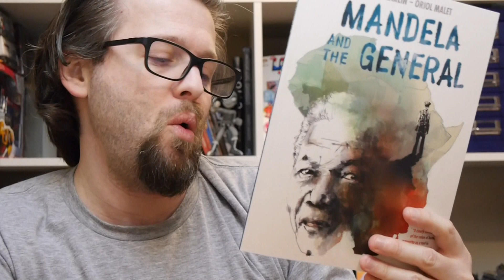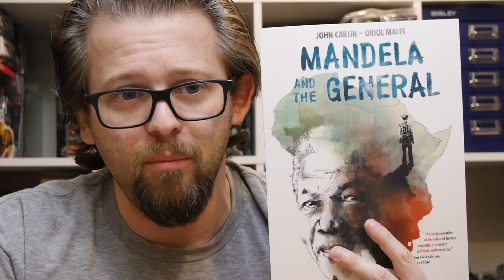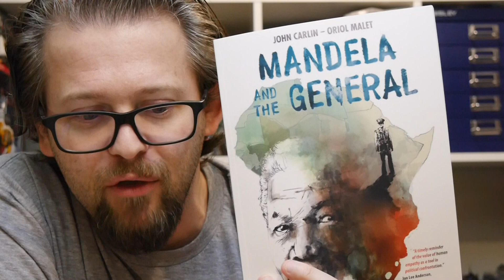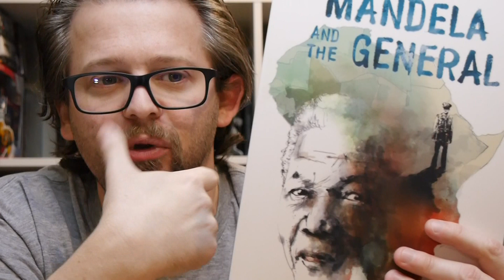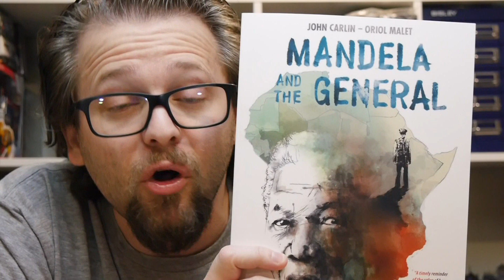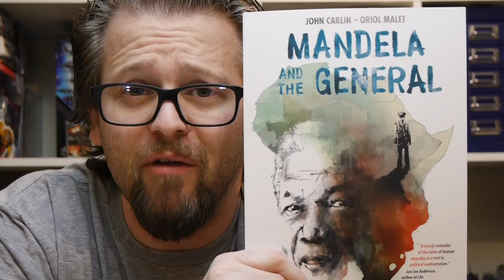Comics Review: Mandela and the General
Nelson Mandela, the anti-apartheid hero and first leader of the new South Africa, is an international symbol of the power of a popular movement to fight structural racism. But his fight for democracy almost spiraled into an all-out race war. Knowing he couldn't avert a bloodbath on his own, he reached out to General Constand Viljoen, the former chief of apartheid South Africa's military.

This graphic novel chronicles the struggle of transition of South African from the apartheid state to the democracy of today and the men who avoided war to do so.

With today's reality this graphic novel by John Carlin and Oriol Malet is more interesting now than ever.

Get your copy in comic shops and book stores today.